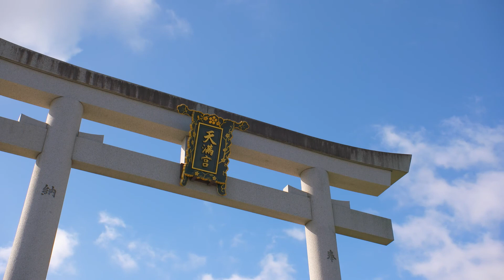もうひとつの京都 | 10min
寺社仏閣など伝統的な古都の街並が残る京都市。そこからひと足伸ばせば、もうひとつの京都。
自然が形作ってきた美しい景観が広がります。
京都府北部には、日本海の自然が育んだ絶景と出会える「海の京都」。
京都府中部には、森の恩恵を受けた里山文化が継承されている「森の京都」。
日本茶文化を支えてきた茶畑の景観美しい、京都府南部の「お茶の京都」。
そして、平安京の前に都が置かれ、古墳や竹林が今も残る「竹の里・乙訓」。
自然あふれる美しい場所、京都があなたをお待ちしています！